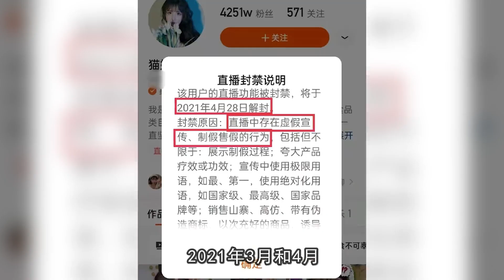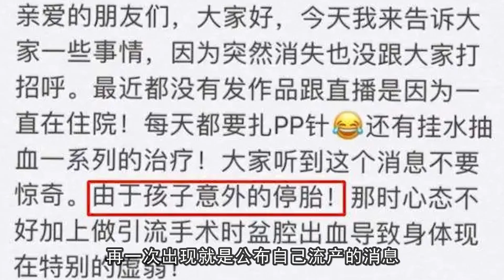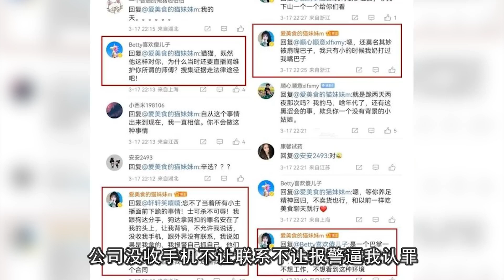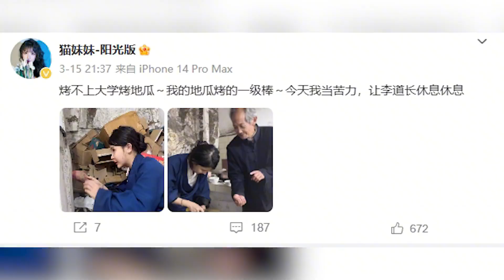从大胃王到带货女王，因出家修行惹争议，猫妹妹的走红之路